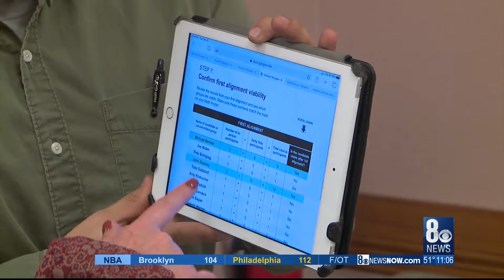NV Dems hold seminars to give volunteers hands-on training ahead of caucus day